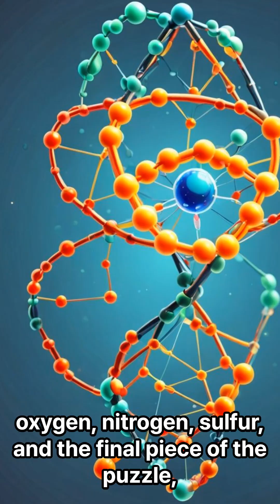A 'recipe for life' has been discovered on one of Saturn's moons.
If you were searching for aliens in our solar system, where would you look? The answer might not be Mars. Right now, the eyes of all astrobiologists are turning to a small, icy moon of Saturn: Enceladus.
On the surface, it may seem like an icy hell with temperatures of -200°C, but beneath its thick ice crust lies a vast ocean containing more than twice the amount of water in Earth's oceans. Thanks to the tidal forces from Saturn's gravity (tidal heating), this ocean has remained in a liquid state for billions of years without freezing.
The real breakthrough came from the giant plumes of water erupting from this ocean into space. Scientists were stunned when they analyzed their composition. All six essential ingredients for life were present: carbon, hydrogen, oxygen, nitrogen, sulfur, and the final piece of the puzzle, phosphorus—all necessary to build the blueprint of life, DNA. It was as if a complete 'recipe for life' had been found.
Adding to the excitement is the presence of hydrothermal vents on the seafloor. This environment is identical to the one where the first life on Earth is thought to have originated—a place where hot water and energy spring forth. This has led some scientists to excitedly claim that there is a "more than 90% chance that microbes live there."
Humanity is now moving beyond conviction to seek proof. In the 2040s, one of the most audacious missions in human history will unfold as a probe flies through the plumes of Enceladus, directly hunting for fragments of extraterrestrial DNA. We may soon witness the dawn of another form of life, stirring beneath a world of ice.